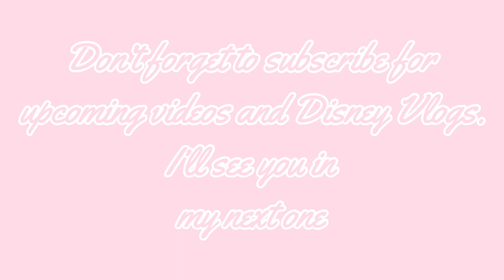Florida Vlog | Part 3 | Universal & Island of Adventure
Part 3 of the Florida Vlogs. This one is a bit different we went to Universal and Island of Adventure instead of Disney

Liberty Fay xox